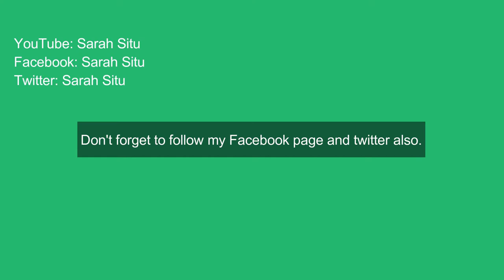The Ash Grove | Violin Solo by Sarah Situ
I just settling down everything right now so that I have enough time to record new videos. This piece I used to practice with Orchestra and I really like it. I still make some sounds mistake. Sorry about that.